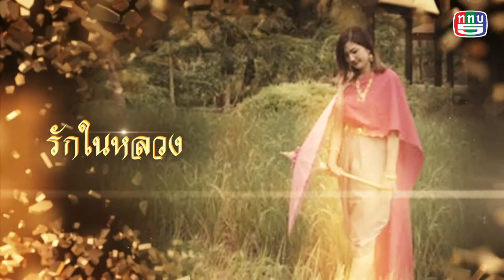รายการนัดพบคนดี season 8 EP 1 รายการนัดพบคนดี คุณนปภัส